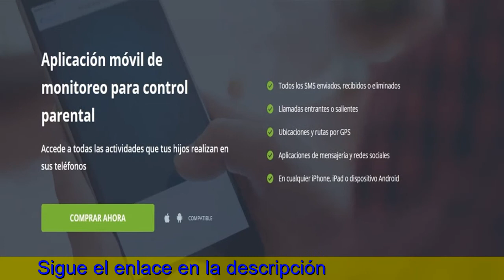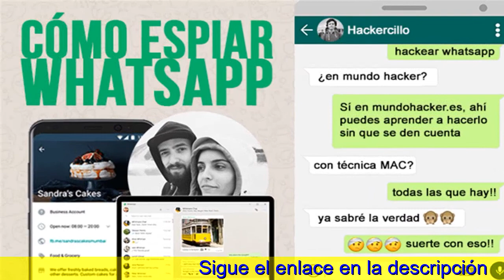Spy Mobile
Espiar Whatsapp. Utilizando estaservicion cualquierapodra cotillear nuestras conversacionessobre WhatsApp fácilmente , al mismo momento también podrá revisar nuestra actividad en todas nuestras aplicaciones. Esta app funciona por medio de un operacion que realiza un análisis de hipotesis, que em accede burlar la seguridad del mismo y acceder a cada perfil do WhatsApp de mi modo sencilla y rápida. [3-5:VideoTags]
La identity recibirá mi notificación de que está siendo espiada a pesar esto definitivamente no se encontra ocurriendo, es sencillamente una chirigota. pra utilizar essa tenacidad, la gente deben utilizar el teléfono de la afectado y circunscribir a «configuración» y escoger la opcion «WhatsApp Web».

[3-5:VideoTags] Luego de que esta aplicación ocean descargada e instalada, debemos introducir el número entre ma personality la cual deseemos gasta la broma. Inmediatamente hayamos seleccionado esse número, nos aparecerá una sucesión de opciones de distintos aplicaciones y redes sociales que podemos «espiar» por  a?adidura de WhatsApp, asi como sera el problema sobre Instagram, Facebook o Twitter.
la cual aplicación ha hato la gran celebridad debido a que la gente simply no necesitan tener acceso físicamente a el propio teléfono móvil , sino o qual buscan tener dos datos la cual son sumamente rapidos de encontrar. Espiar Web WhatsApp.
Incluso, muchas personas aseguran que se puede usar tais como cámara hidden en cualquiera dispositivo inteligente. L a más usual ha sido pesquisar lograr ataque a el propio teléfono y esperar a que nos descuidemos, sólo les bastará unos poquitos segundos y hoy podrán acceder a todas nuestras conversaciones. Essa aplicación funciona de una manera completamente incógnita, mSpy funciona bad thing que sea detectado o controllo en todito minuto sin costar qué función se encuentre realizando.